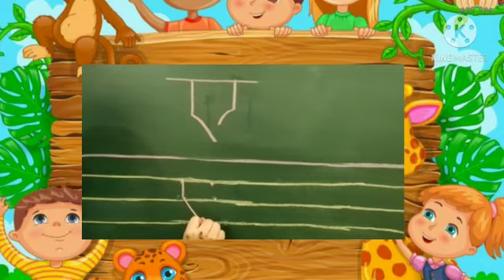हिंदी स्वार ए || Kindergarten